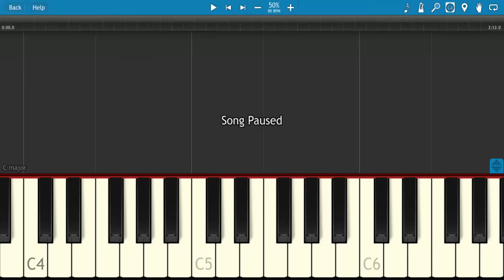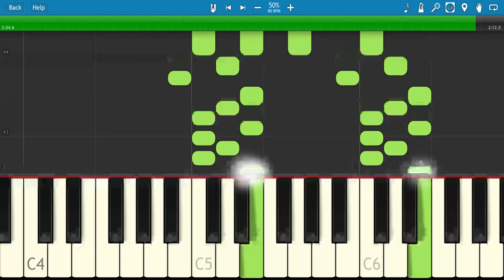The entertainer for 1st person dual piano Synthesia 1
Mount Vernon School of Music
Lesson for student - Scott Joplin - The Entertainer  for Piano Four Hands (Piano Duet) 1st Person Only